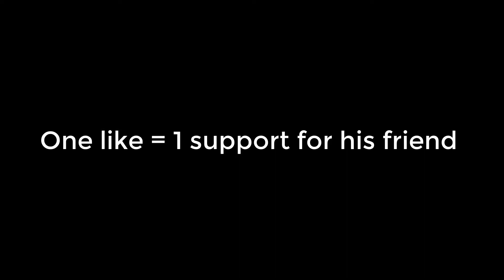Phantom Forces│I am a pro....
Hey guys, i was just playing phantom forces after a long time and thats why i couldnt play it good, as for the low kdr, its becuz i started practicing quickscopes and died alot  due to which my kdr fell drastically, i should have practiced it on an alt, whatsoever i did get better with it but again, my skills, as u can see in the video, XD, this video was just meant o be a kind of funny phantom forces edit, it was my first attempt making such kind of video so its not that good.